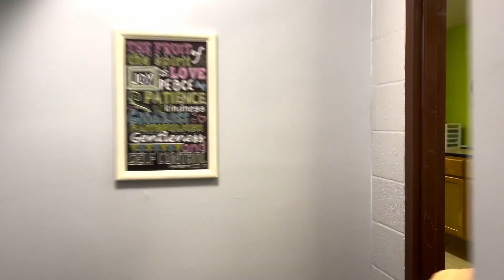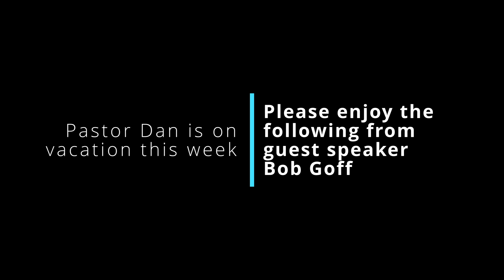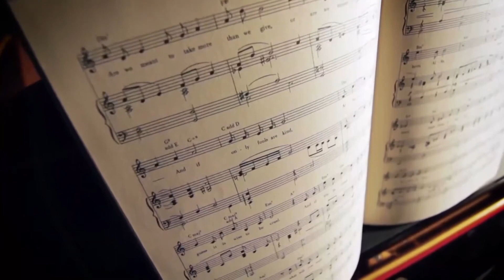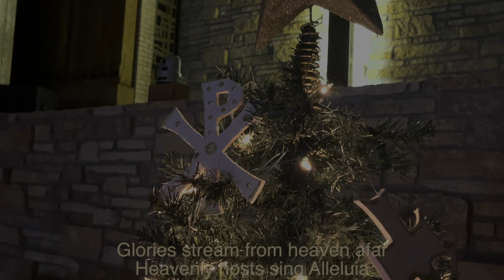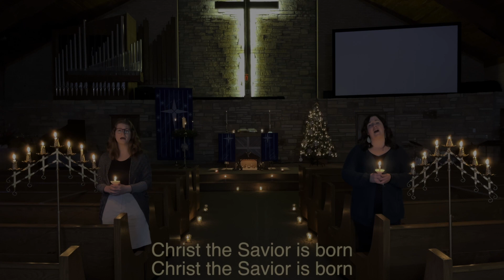Belgrade Online 12 31 2023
Join us for a special edition of Belgrade Online. Dan is on vacation this week so enjoy a message from guest speaker Bob Goff. Shealyn and Beth sing Silent Night. You won’t want to miss it!

Thank you for being a friend! If you like what you see, please check out our giving so we can keep bringing you the love and joy of Jesus Christ each week.